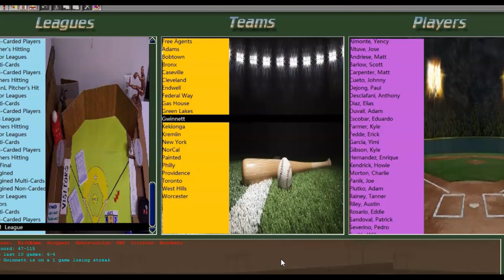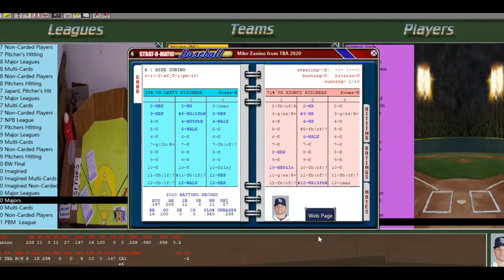Strat-O-Matic Baseball Card Comparison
I compare Strat-O-Matic's 60-game player set to their "imagined" card set by looking at a select number of players and how the cards differ and by how much. I give my thoughts on which set I would use if I were a league commissioner.